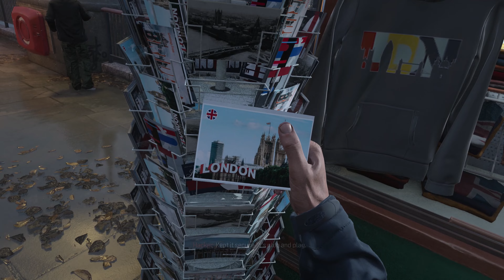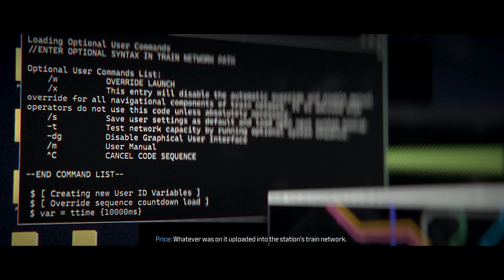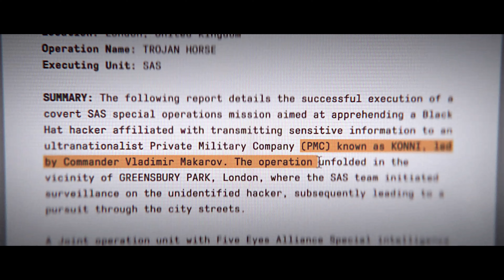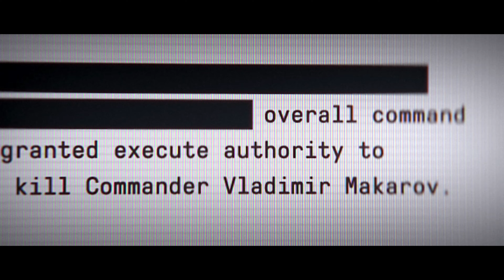Let’s Play Call of Duty Modern Warfare 3: Part 8 - END(PS5)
Call of Duty Modern Warfare 3 walkthrough part 8 and until the last part will include
the full Call of Duty Modern Warfare 3 gameplay on PS5. This Call of Duty Modern Warfare 3 Gameplay is recorded in 4K 60FPS on the PS5 and will include the full game.

Call of Duty: Modern Warfare III is a first-person shooter video game developed by Sledgehammer Games for PlayStation 4, PlayStation 5, Xbox One, Xbox Series X/S, and Microsoft Windows. It is the twentieth game in the Call of Duty franchise, and the sequel to Call of Duty: Modern Warfare II.